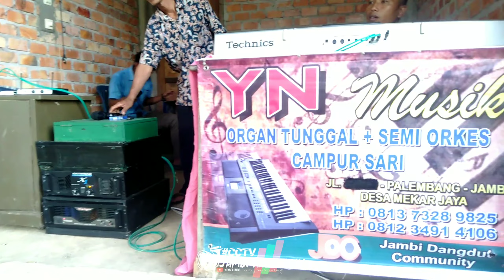tasyakuran khitanan Arya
hello guys jumpa kembali bersama saya cctv jambi Palembang
okay gais hari ini tanggal 29 November 2020
saya akan memberikan informasi mengenai tasyakuran Arya di jalan lintas timur Jambi Palembang Sumatra Selatan desa mekar jaya

begini lh keadaan yang ada di sini pada hari ini
semoga bermanfaat
trimakasi sudah nonton guys

tasyakuran aqiqah
tasyakuran pernikahan
tasyakuran 4 bulanan
tasyakuran adalah
tasyakuran 7 bulanan
tasyakuran artinya
tasyakuran pernikahan adalah
tasyakuran khitanan
tasyakuran aqiqah adalah
tasyakuran aqiqah word
tasyakuran artinya apa
tasyakuran aqiqah cdr
tasyakuran aqiqah doc
do a tasyakuran
tasyakuran bayi
tasyakuran bayi lahir
tasyakuran bin ni'mah
tasyakuran bayi baru lahir
tasyakuran bayi cdr
syukuran bayi word
bahasa inggris syukuran
tasyakuran bahasa arab
syukuran cpns
tasyakuran cdr
tasyakuran contoh
contoh tasyakuran aqiqah
contoh tasyakuran pernikahan
contoh tasyakuran khitanan
contoh tasyakuran anak
contoh syukuran kelahiran
tasyakuran dan aqiqah
tasyakuran dun dunan
tasyakuran dalam bahasa inggris
tasyakuran dirosa
tasyakuran doc
syukuran dalam islam
tasyakuran diterima kerja
tasyakuran dalam bahasa arab
tasyakuran empat bulanan
tasyakuran arti
tasyakuran in english
tashakur ederim
undangan tasyakuran edit
tasyakuran aqiqah word edit
contoh undangan tasyakuran edit
erek erek tasyakuran
format tasyakuran bayi
format tasyakuran aqiqah
format tasyakuran pernikahan
file tasyakuran aqiqah
format tasyakuran
frame tasyakuran
file tasyakuran kelahiran
font tasyakuran
syukuran gunting rambut
tasyakuran golkar
syukuran ganti nama
gambar tasyakuran aqiqah
gambar tasyakuran bayi
gambar tasyakuran
gambar tasyakuran kelahiran bayi
gambar tasyakuran pernikahan
tasyakuran hamil 4 bulan
tasyakuran haji
tasyakuran hamil
tasyakuran haji undangan
tasyakuran hut ri
tasyakuran hari lahir
tasyakuran hut ri ke 75
tasyakuran haji adalah
tasyakuran indonesia terang
tasyakuran itu apa
tasyakuran ibu hamil
tasyakuran itu
tasyakur indonesia terang
istilah tasyakuran pernikahan
syukuran jokowi
undangan tasyakuran jadi 2
tasyakuran kelahiran bahasa jawa
tasyakuran bayi bahasa jawa
adat jawa tasyakuran
tasyakuran kelahiran
tasyakuran khitan
tasyakuran kehamilan
tasyakuran kelahiran bayi
tasyakuran kbbi
tasyakuran khitan dan aqiqah
tasyakuran kelahiran doc
tasyakuran kelahiran bayi doc
label syukuran
lagu lagu syukuran
label tasyakuran aqiqah
label tasyakuran 7 bulanan
tasyakuran milad
syukuran masuk rumah baru
syukuran motor baru
syukuran mitoni
tasyakuran milad artinya
tasyakuran milad anak
tasyakuran menjelang pernikahan
syukuran menempati rumah baru
tasyakuran nikah
syukuran nama bayi
syukuran nama anak
syukuran nama
syukuran nama bayi word
tasyakuran nama bayi doc
tasyakur nikah
tasyakuran pemberian nama bayi
tasyakuran aqiqah orang dewasa
ucapan tasyakuran orang meninggal
membuat undangan tasyakuran online
tasyakuran aqiqah untuk orang dewasa
contoh undangan tasyakuran orang meninggal
orkes tasyakuran psht
doa orang tasyakuran
tasyakuran pernikahan artinya
tasyakuran pernikahan doc
tasyakuran pindah rumah
tasyakuran pernikahan nasi box
tasyakuran pindah rumah baru
tasyakuran khotmil quran
undangan tasyakuran qurban
doa syukuran qurban
tasyakuran khatam al quran
qiroat tasyakuran haji
tasyakuran rumah baru
tasyakuran rumah tinggal
tasyakuran rumah adalah
tasyakuran rumaysho
tasyakur rumah baru
undangan tasyakuran rumah
doa tasyakuran rumah
syukuran sunatan
syukuran selapanan bayi
tasyakuran selapan
syukuran sebelum pernikahan
syukuran sunatan anak
tasyakuran selapanan
syukuran sembuh dari sakit
syukuran setelah pernikahan
tasyakuran template
tasyakuran tedak siten
tasyakuran turun tanah
tasyakuran tujuh bulanan
template tasyakuran aqiqah word
tulisan tasyakuran aqiqah
template tasyakuran aqiqah
tulisan tasyakuran pernikahan
tasyakuran ulang tahun
tasyakuran ulang tahun anak
tasyakuran umroh
tasyakuran ultah anak
tasyakuran umroh undangan
tasyakuran ultah
tasyakuran undangan
tasyakuran ulang tahun pernikahan
tasyakuran vector
vector tasyakuran
undangan syukuran via wa
undangan tasyakuran vector
tasyakuran aqiqah vector
tasyakuran walimatul khitan
tasyakuran walimatul ursy
tasyakuran walimatul khitan artinya
tasyakuran walimatul ursy adalah
tasyakuran wisuda
tasyakuran walimatul aqiqah
tasyakuran walimatul tasmiyah
tasyakuran walimatul hamli
tasyakuran yaumul milad
tasyakur yaitu
penulisan tasyakuran yang benar
tasyakur yang artinya
tasyakur yang benar
tulisan syukuran yang benar
undangan tasyakuran yang bisa diedit
syukuran bersama anak yatim
tasyakuran zm
tasyakuran zaadul muslim
tasyakuran zm 29
tasyakuran zm ke 29
tasyakuran zaadul muslim 2020
tasyakuran zm 2020
tasyakuran 1 tahun
tasyakuran 1 tahun kelahiran
tasyakuran 17 agustus
tasyakuran 17an
doa tasyakuran 17 agustus 2019
mc tasyakuran 17 agustus
undangan tasyakuran 17 agustus
doa tasyakuran 17 agustus 2018
ucapan tasyakuran 1 tahun
undangan tasyakuran 1 tahun anak
syukuran 2 tahun